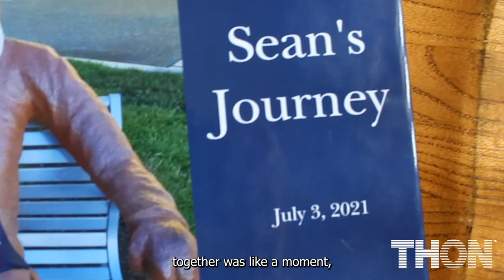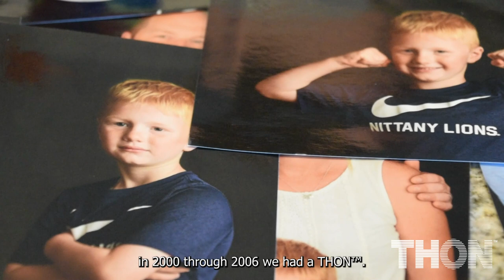Grindle Family Focus Video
THON is a student-run philanthropy committed to enhancing the lives of children and families impacted by childhood cancer. Our mission is to provide emotional and financial support, spread awareness, and ensure funding for critical research - all in pursuit of a cure.